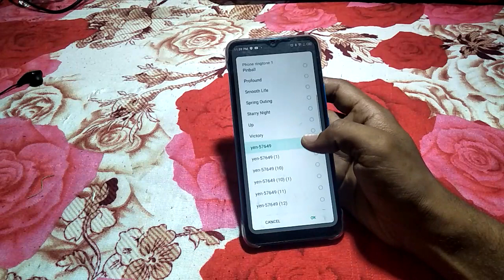how to set ringtone infinix zero 5g /menage useful mobile settings-Hindi